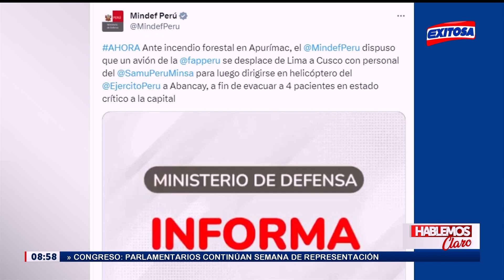🔴🔵Incendio forestal en Apurímac: Trasladarán a Lima a los cuatro heridos en estado crítico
El Ministerio de Defensa informó que trasladarán a Lima a los cuatro heridos en estado crítico del incendio forestal ocurrido en Apurímac.

Exitosa Perú
"Exitosa: La voz que integra al Perú"

Corporación Universal